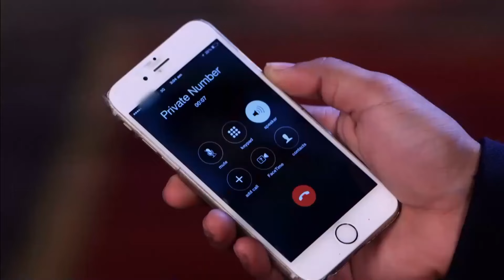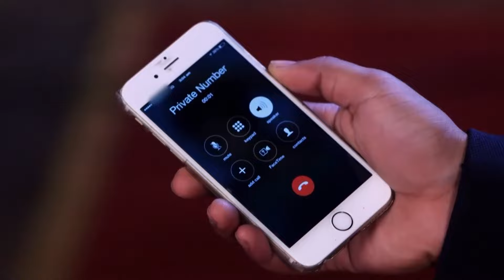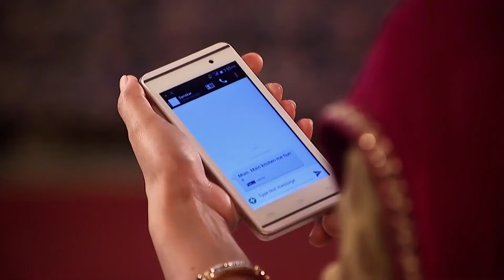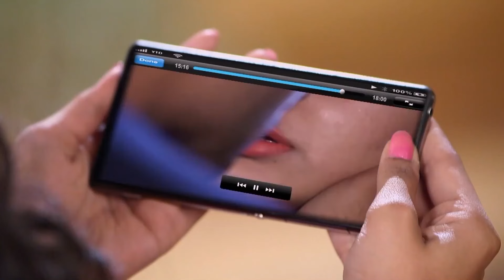Kardeşliği Bozan Aşk 15. Bölüm | Swaragini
Tür: Romantik drama
Yönetmen: Ravi Raj
Yayınlanan Kanal: Colors Tv
Türkiye'de Yayınlanan Kanal: Kanal 7